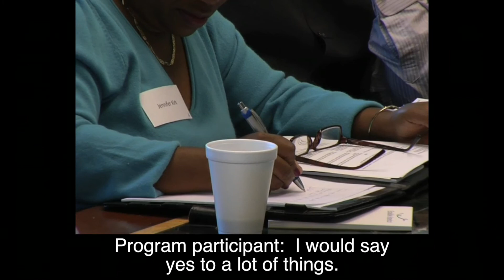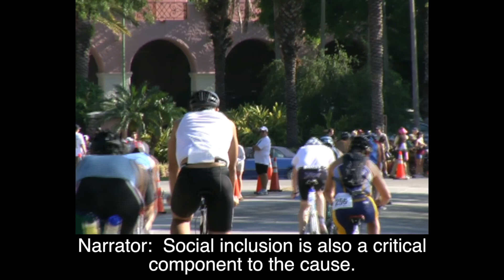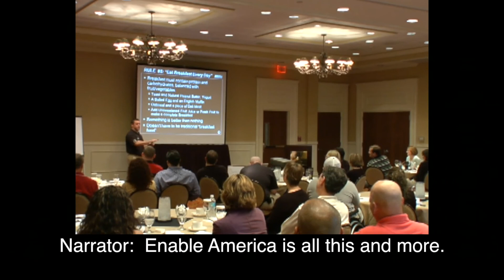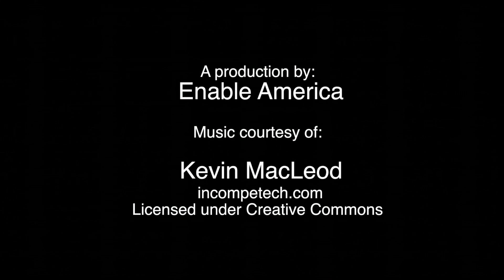Enable America: Ten Years of Accomplishment for People with Disabilities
Enable America is a nonprofit organization working to improve employment opportunities for people with disabilities.  Nationally honored programs that include Enable America's Job Site Mentoring, Job Skills Workshop, VetConnect Services for Disabled Veterans and Wounded Warriors, Community Connections and Business to Business meetings,  collectively build bridges between people with disabilities and employers.  This video illustrates some of those programs, as well as the organization's accomplishments in the 10 years since it was founded by Richard Salem.